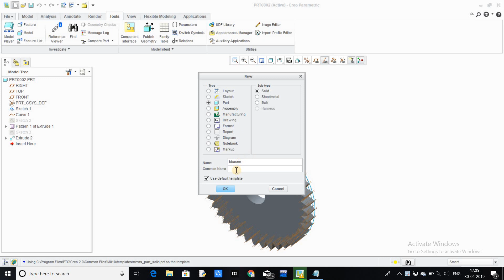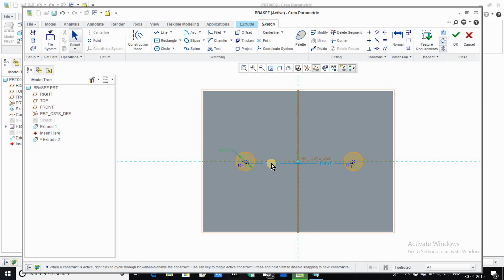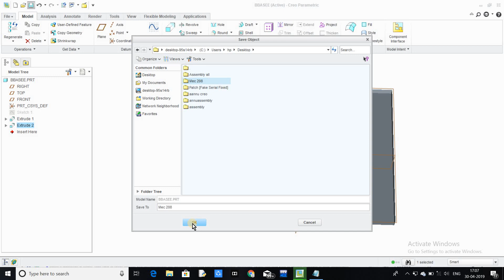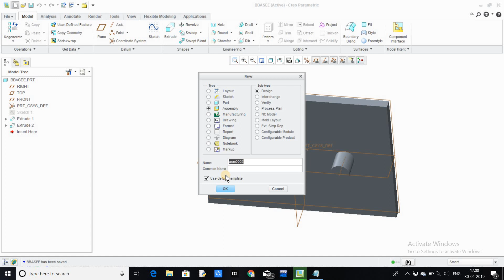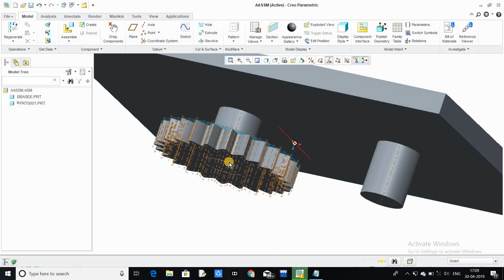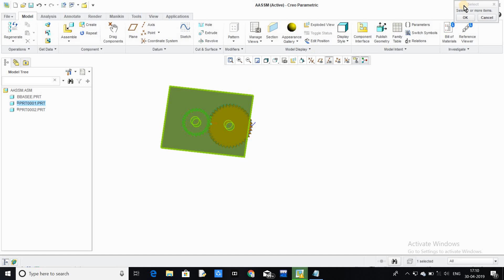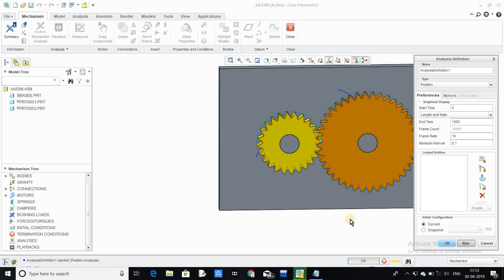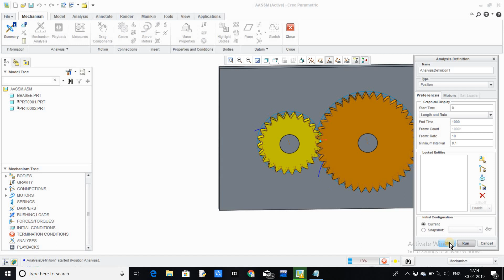Gear Mechanism Analysis in Creo